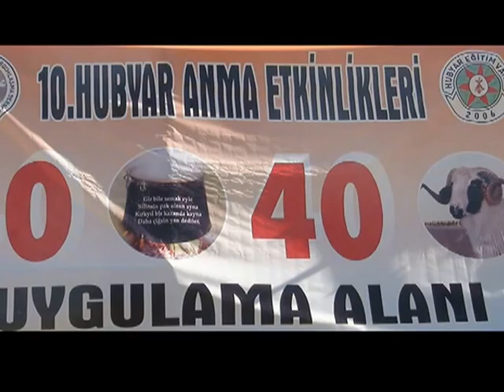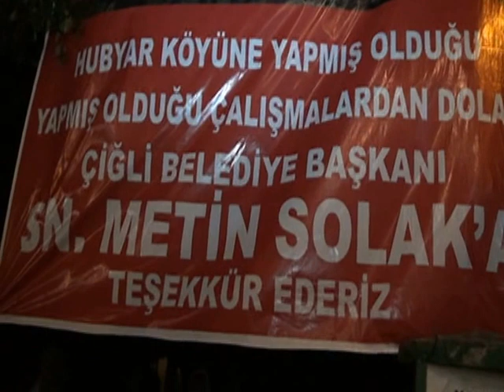Boryayın-10.Hubyar Anması-Söyleşi:RahimeTemel,Mustafa Temel ve Can Analarlar-2013-Almus-Tokat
Hubyar 10.Geleneksel Anma Etkinliği
10.Hubyar Anması-Söyleşi:RahimeTemel,Mustafa Temel ve Can Analarlar 2013-Almus-Tokat
Tokat-Almus-Hubyar Köyü'nde geleneksel 10.Hubyar Anması 10-11 Ağustos 2013 de büyük bir katılımla yapıldı.
Hubyar Köyü Kültür ve Sosyal Yardımlaşma Derneği ,Hubyar Eğitim Vakfı ve Avrupa Hubyarlılar Birliği nın birlikte düzenledikleri Anma etkinliği 10 Ağustos Günü köy merkezinde açılış yapılarak,semah dönülerek başladı.11-Agustos Günü de Hubyar Köyü Tekeli Yaylasın da "Dede Mustafa Temel in kurban duası eşliğinde,40 Kurban-40 kazan"şiarıyla 40 kurban kesilerek ve 40 kazanda lokma pişirilerek anma etkinliğine devam edildi.
HKKSY Derneği Başk.H.Hüseyin Telci,HEV Baş.Selman Kaplan yaptıkları konuşmalarında"Hubyar"Kutsalımızın toplum yaşamındaki yeri ve önemini dile getirdiler.
Halk Müziği Sanatçılarımız Musa Eroğlu,Ali Balcı,Nevzat Ak ve onlarca yöresel sanatçımız da sahne alarak değiş ve demelerimiz eşliğinde,Semahlar dönülerek anmaya duygusal ruh kattılar.
Binlerce Can,dost ve gönüldaşlarımızın katıldığı anma büyük bir inanç bağı içinde başladı ve coşku içinde birliktelik ve dayanışma ruhuyla esenlik içinde son buldu.
Mustafa Bor-Bor Yayın 10-11-Ağustos-2013 Hubyar-Almus-Tokat